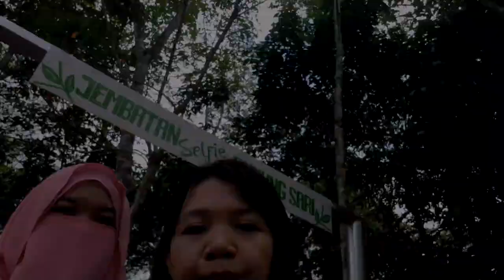Jembatan Selfie Taman Gunung Sari Singkawang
Video singkat ini adalah bagian dari konten artikel saya yang berjudul "Jembatan Selfie Gunung Sari"

Hello, Multi here :)
I am a blogger also vlogger